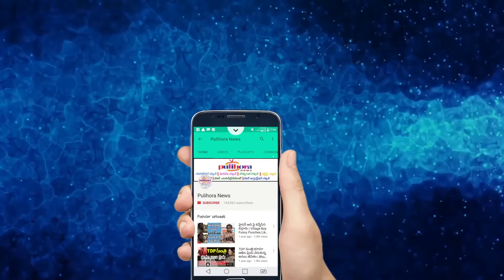ఈ గుడిలో శివలింగం కదులుతుంది! ఎక్కడో తెలుసా? || Mystery Of Moving Shiva Lingam In Rudrapur